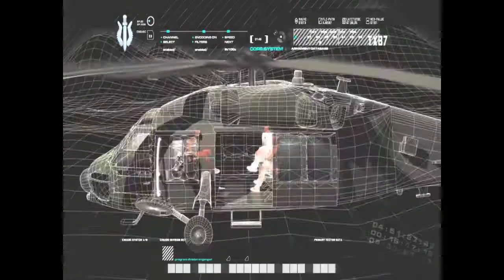Call of duty 4 modern warfare act 1 mission 3 The Bog